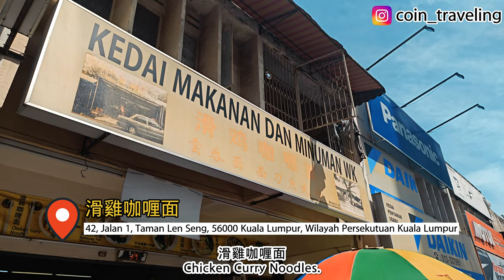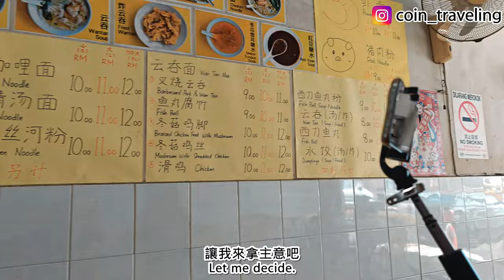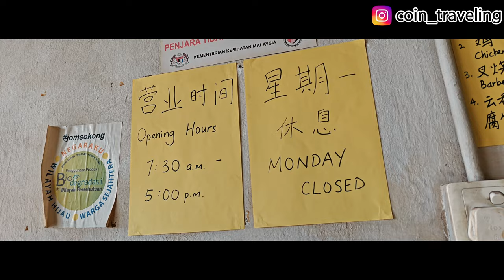澳門人食馬來西亞滑雞咖喱面! 本地人才知道的隱世餐廳! | Coin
Coin簡介
🇲🇴24歲裸辭追夢，背包環遊世界
希望和大家一起環遊世界
更希望分享勇氣
讓大家勇於追逐自己想要的人生日

IG 有更多環遊世界旅居分享!

如有商業合作，可以電郵聯繫